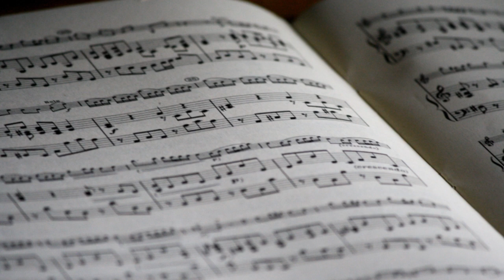Royalty Free Music - 9th Symphony, Finale by Beethoven . 베토벤 - 저작권 무료음악. 클래식 No Copyright Music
저작권 무료음악입니다. 수익 창출 영상을 포함한 모든 동영상에서 이 오디오 트랙을 자유롭게 사용할 수 있습니다. 하지만 끝까지 한 번 듣고 가져가는 예쁜 매너를 보여주시면 좋겠습니다. 그게 저희가 이 채널을 만드는 원동력이 됩니다.

9th Symphony, Finale by Beethoven
You are free to use this music in your videos.

Thank very much